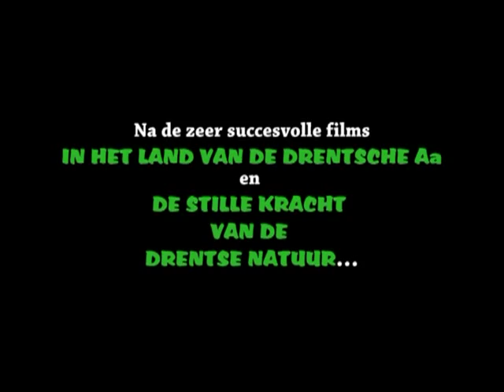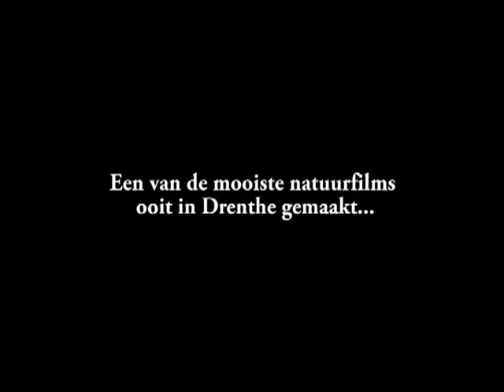Trailer De Groene Horizon..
Voor iedereen die het heeft gemist: hier de trailer van onze meest recente film De Groene Horizon...(2012)  De film werd geheel opgenomen in de gemeente Midden Drenthe en is het derde deel van een drieluik waaraan we maar liefst 6 jaar hebben gewerkt... De natuur van Drenthe op haar mooist!